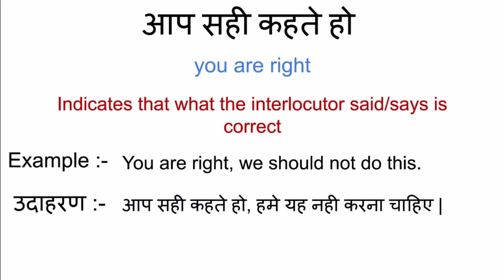आप सही कहते हो को इंग्लिश में क्या कहते हैं | aap sahi kahte ho ko english mein kya kahate hain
Aap sahi kahte ho meaning in english
Aap sahi kahte ho ka matlab kya hota hai
word meaning
what is aap sahi kahte ho
Aap sahi kahte ho का इंग्लिश अर्थ